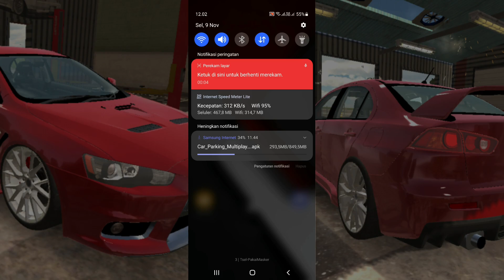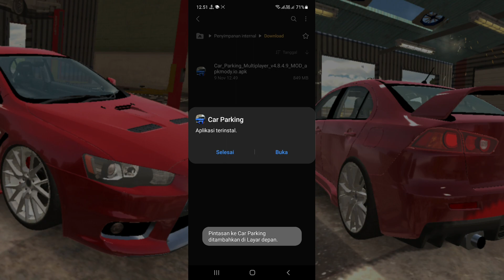CAR PARKING MULTIPLAYER 4.8.4.9 MOD APK | UPDATE CAR PARKING MULTIPLAYER NEW VERSION 4.8.4.9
CAR PARKING MULTIPLAYER 4.8.4.9 | UPDATE CAR PARKING MULTIPLAYER NEW VERSION 4.8.4.9 | CAR PARKING MULTIPLAYER NEW UPDATE VERSION MOD 4.8.4.9

Download in the first comment 📌

how to get money in car parking multiplayer version beta
how to get money in car parking multiplayer version 4.8.4.9 beta
how to get money in car parking multiplayer 2021
how to get money in car parking multiplayer gg
how to get money in car parking multiplayer glitch
how to get money in car parking multiplayer ios
how to get money in car parking multiplayer hack
how to get money in car parking multiplayer using gg
how to get money in car parking multiplayer new update
how to get money in car parking multiplayer android
how to get money in car parking multiplayer auto clicker
how to get money in car parking multiplayer mod apk
how to get unlimited money in car parking multiplayer android
how to get money on car parking multiplayer
how to get money in car parking multiplayer cheat
how to get money in car parking multiplayer change date
how to get money in car parking multiplayer easy
how to get money in car parking multiplayer fast
how to get money in car parking multiplayer for free
how to get money in car parking multiplayer without hack
how to get unlimited money in car parking multiplayer in hindi
how to get more money in car parking multiplayer without hack
how to get money in car parking multiplayer iphone
how to get free money in car parking multiplayer ios
how to get money fast in car parking multiplayer ios
how to get money in car parking
how to get money in car parking multiplayer mod
how to get money in car parking multiplayer no hack
how to get unlimited money in car parking multiplayer on ios
how to get money in car parking multiplayer tagalog
how to get free money in car parking multiplayer tagalog
how to get unlimited money in car parking multiplayer using gg
how to get money in car parking multiplayer with gg
how to get money in car parking multiplayer with hack
how to get unlimited money in car parking multiplayer with gg
how to get free money in car parking multiplayer 2021
how to get unlimited money in car parking multiplayer 2021
how to get easy money in car parking multiplayer 2021
how to get more money in car parking multiplayer 2021
car parking multiplayer how to get money fast
car parking multiplayer how to get money hack
car parking multiplayer how to get money ios
car parking multiplayer how to get money glitch
car parking multiplayer how to get money free
car parking multiplayer how to get money no hack
car parking multiplayer how to get unlimited money
car parking multiplayer how to get more money
car parking multiplayer how to get easy money
car parking multiplayer how to get lots of money
how to get rich in car parking multiplayer 2021